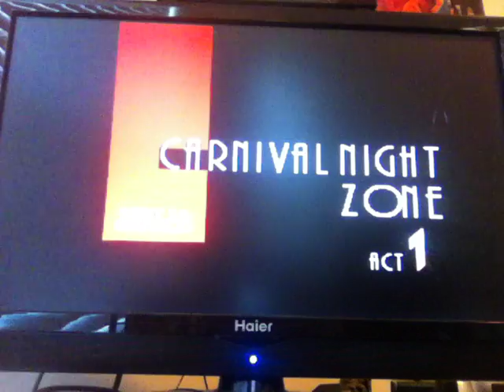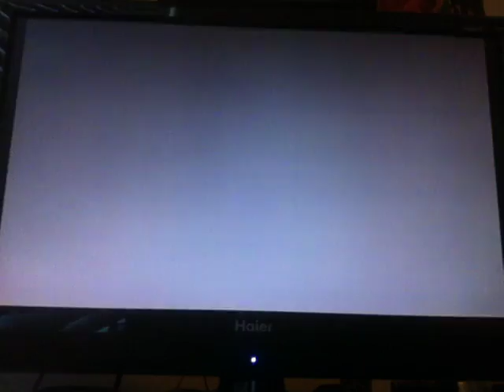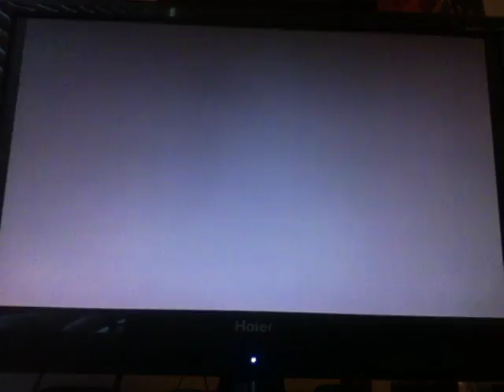Sonic The Hedgehog 3 & Knuckles- Part 4: Carnival Night Zone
Here's another episode of Sonic 3 & Knuckles, when we did Carnival Night Zone and it was difficult to get through mostly Act 1 but Act 2 was a little more easier! Also, we got the rest of the Chaos Emeralds and can now become Super Sonic!